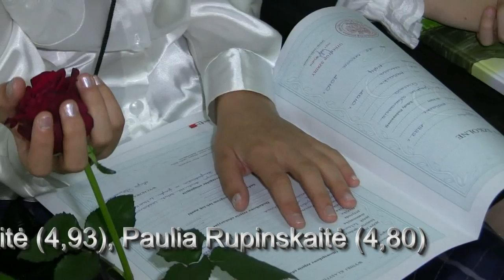Mokslo metų pabaiga (2), Punskas, 2010.mp4